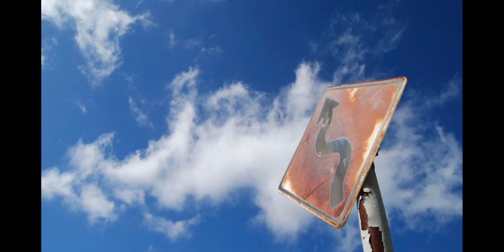True Prime TOCMy Photo Movie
自分がレコーディングとミックスした曲と自分の写真で作りました。